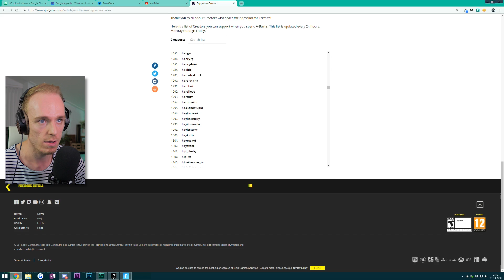BESCHERM DE JARIGE - Fortnite Mini-Game met Rudi, Wouter & Duncan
Aangezien ik 14 oktober jarig was, leek het me leuk om een mini-game te doen in Fortnite: Battle Royale die te maken heeft hiermee.
Dus aangezien ik jarig was, moesten de mannen mij verdedigen!
Alleen ik mocht niet bewegen... JUP!

*Elke video die ik upload is kind vriendelijk / Family Friendly en PG. Mijn video's zijn goed voor alle leeftijden / all audiences en zijn clean.*